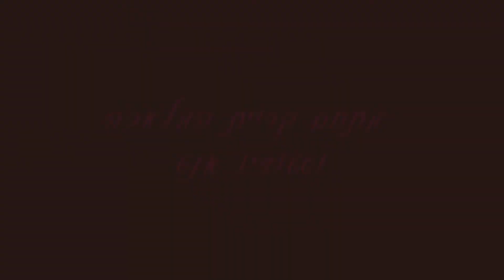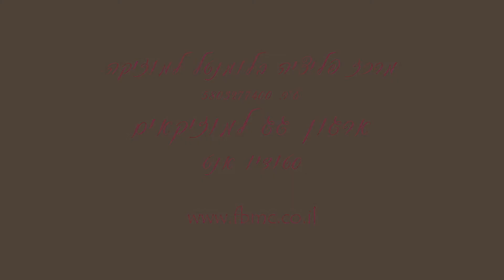סטודיו אנט - קריית המלאכה